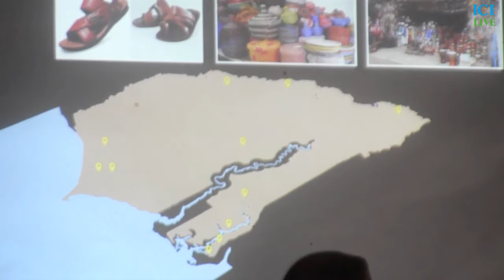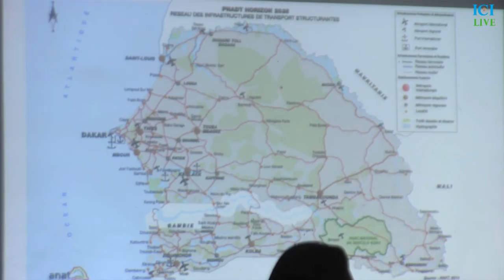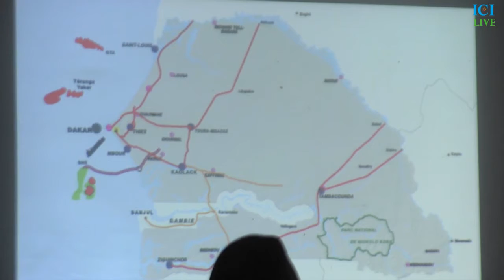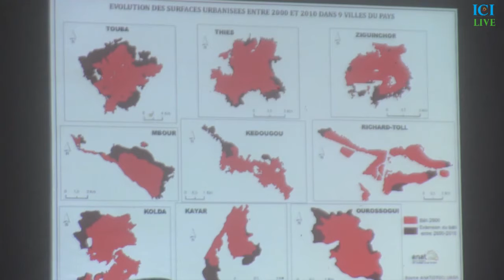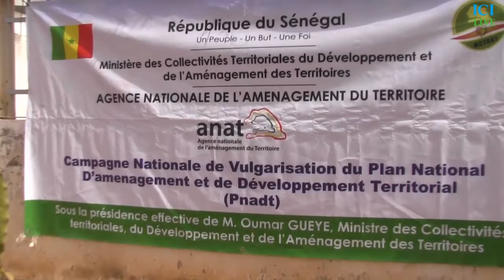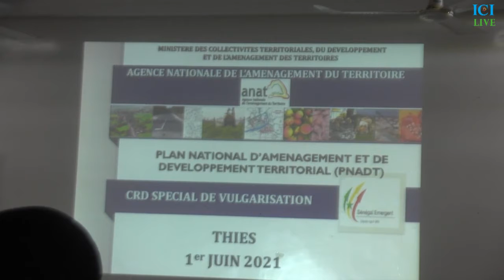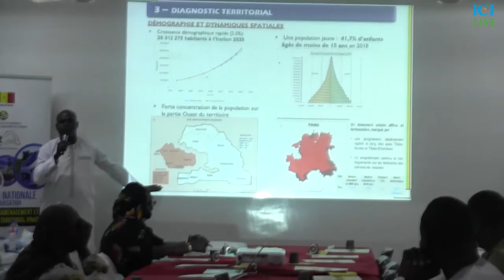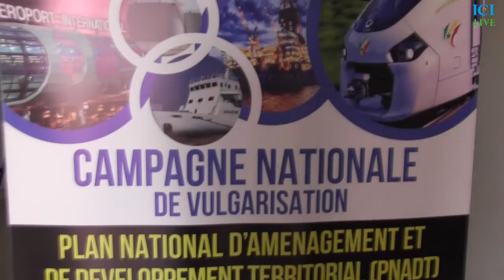CDR : le Ministre Cheikh Oumar GEUYE revient sur les impasses de l'urbanisation